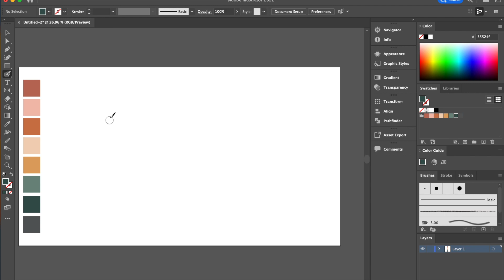Learning vector art, Spoonflower challenges, new professional email! | Big Goals, Little Steps #5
Aaaannnddd, we're back with the fifth installment of Big Goals, Little Steps! I was on a mini hiatus while I traveled for work and for fun, but I still managed to make some more Pepo Studios progress than I realized. Hurray for forward motion!

I've nearly finished the first two modules of Bonnie Christine's Immersion course, and it's been really great. It is a TON of content, and it's taking a lot of my time, but I'm learning a lot! Thank goodness you get lifetime access to the course, though, because I know I'm going to be coming back to some of these lessons again and again.

0:00-2:17 - Introduction
2:18-19:29 - The Past 2 Weeks
19:30-26:03 - The Next 2 Weeks
26:04-27:22 - Recap
27:23-28:49 - Wrap-up